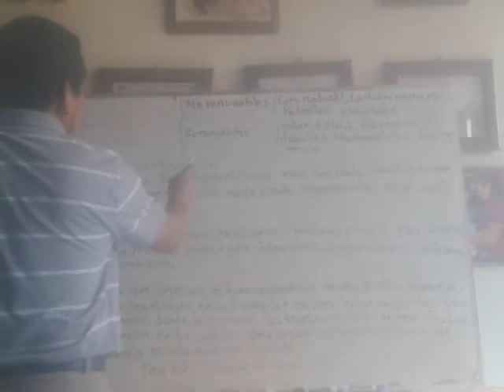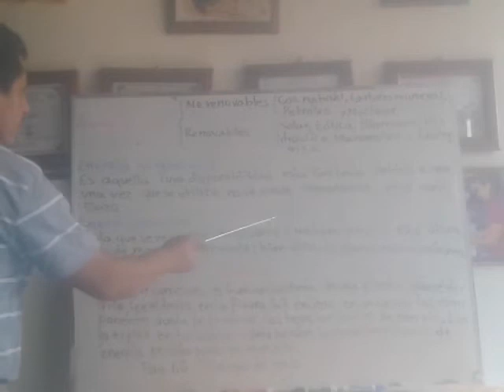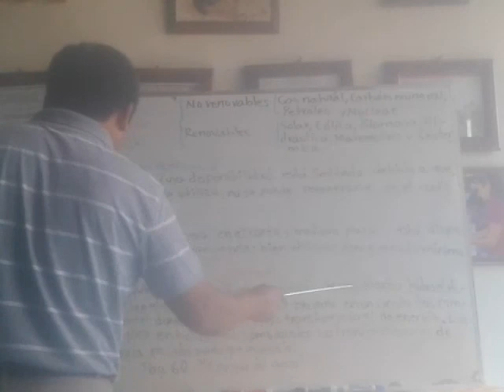5 NOVIEMBRE 2020 CIENCIAS FISICA SEGUNDO GRADO VIDEO 1